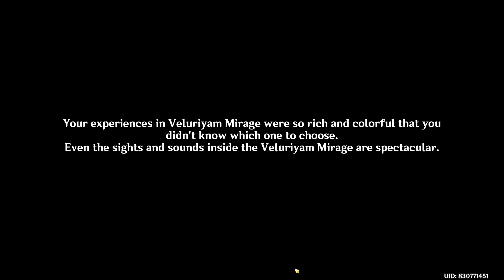Welkin Moon Giveaway - Returning Curios Hidden Quest by Idyia Guide Luxurious Chest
Video show Genshin Impact Secret Summer Paradise event Returning Curios Hidden Quest by Idyia Guide Common Chest, Exquisite Chest, Luxurious Chest Rewad - Veluriyam Mirage 3.8 Location Guide | Flowing Joyspar Gadget Add New Map 3.8

Currently I Am Playing 🎮 Genshin Impact, Honkai: Star Rail, Destiny 2, Hogwarts Legacy, Sunset Overdrive, Etc. You can give Game Suggestion or what game you want me to play.
GENSHIN IMPACT | SERVER-ASIA | AR-60 |
Hello there! I’ll be playing Genshin Impact today,Doing Daily commission and resin use Live On Twitch.Tv

🖥️My Pc Build:
🏃🏻‍♂️Kingston Fury Beast DDR5 RAM 5200MHz 16*2.
💾980 NVMe M.2 SSD 1TB.
🔋ASUS ROG Strix 1000W Gold PSU.
🩻ASUS TUF Gaming NVIDIA GeForce RTX 3080 Ti.
⚗️ASUS ROG Ryujin II 360 All-in-one Liquid CPU Cooler.
📺SAMSUNG Odyssey G7 Series 32-Inch WQHD.
⌨️Logitech G213 Prodigy Gaming Keyboard.
🐁Logitech G102 Light Sync Gaming Mouse

🎮Game Official Channel: @Genshin-Impact

📄Chapters:
0:00